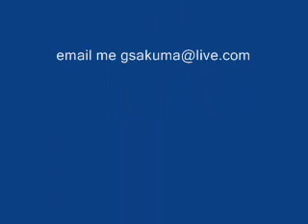Debating: 7th Speaker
shows the opposition whip speech.  This is basically a summary speech of the debate